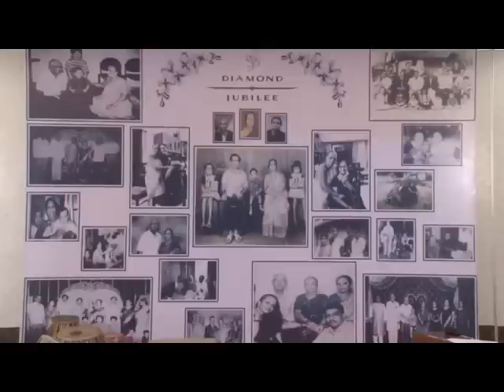Jijabaicha Powada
Jijabaicha Powada-Written & composed by Padmaja Sahasrabudhe.